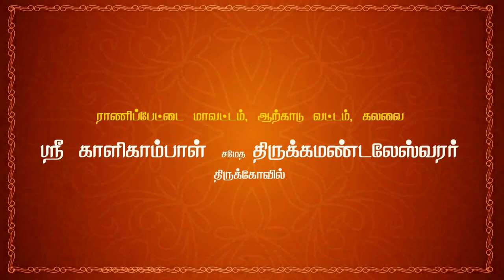20 துரியோதனன் சபை | கிருஷ்ணன் தூது தெருக்கூத்து | 64tamil.com | 64தமிழ்.காம்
பகுதி 20 துரியோதனன் சபை

நவராத்திரி விழா
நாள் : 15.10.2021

வழங்கும்
தெருகூத்து

நடிகர்கள் :

கட்டியக்காரன்
& சகாதேவன்  :  A. சுரேஷ் - பொக்கசமுத்திரம்
தர்மர்   :  D. பிச்சாண்டி - அக்கூர்
பீமன் & சகுனி  :  K. மகேஸ்வரன் - பொன்னாமங்கலம்
அர்ஜுனன்  :  K. சின்ராசு - பசும்பொன் நகர்
திரௌபதி
& விதுலன்  : B. வேலாயுதம் - சித்தாத்தூர்
நகுலன்             : V. புருசோத்தமன் - நெல்லி கிராமம்
கிருஷ்ணர்  : B. சரவணன் - கலவை அகரம்
துரியோதனன்  : V. கமலக்கண்ணன் - கீழ்புதுப்பாக்கம்

தொடர்புக்கு :
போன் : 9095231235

Navarathri Vizha
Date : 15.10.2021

Presents
"KRISHNAN THOOTHU (a) DHURIYAN VAATHU
 Therukoothu

 tamil therukoothu,
therukoothu,

krishnan thoothu,
kanna thoothu poda,
krishnan thuthu,
varuvai kanna,
bharatha koothu krishnan thoothu,
krishnar thoothu,
shri krishnan thoothu
krishnan thudhu therukoothu,
lord krishna,
duryodhana death,
duryodhanan story,
duryodhanan tamil,
duryodhana crises,
duryodhanan heaven,
duryodhana life,
duryodhana tamil,
duryodhanan varalaru,